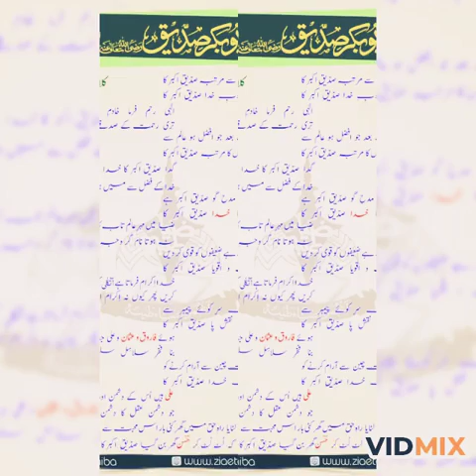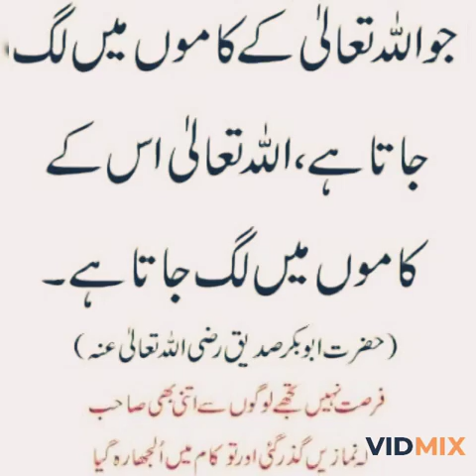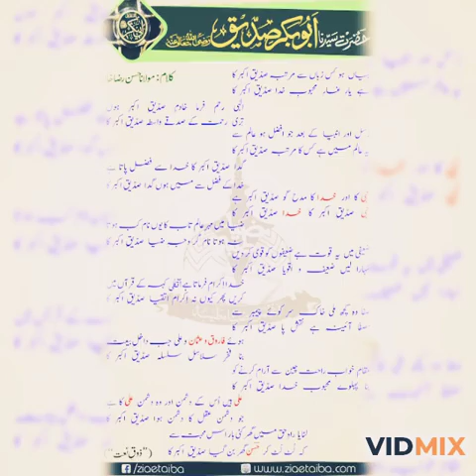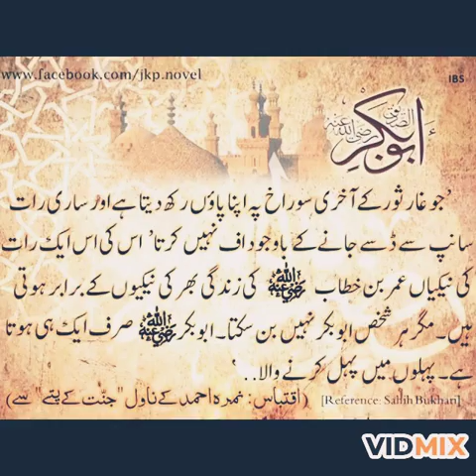حضرت ابو بکر رضہ عنہکی زندگی کے بارے میں واقعہ..Hazart abu bakar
Hazart abu bakar
ki zindgi
ek waqia